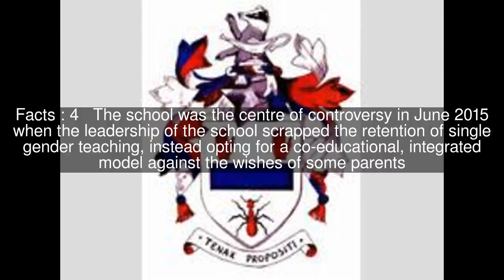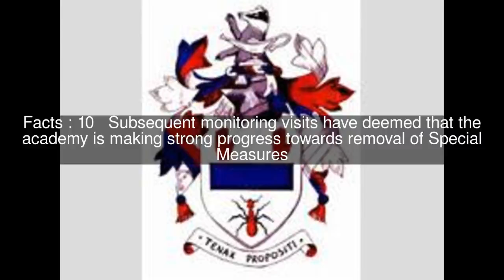The Crest Academy Top #10 Facts